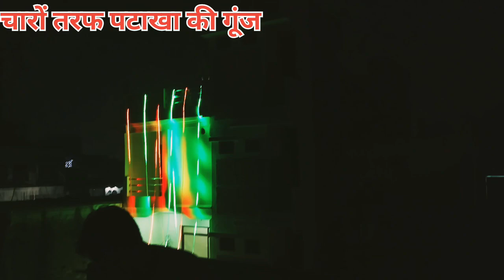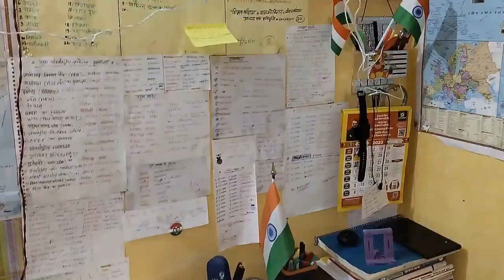Happy Diwali Guys 🪔 || छात्रों का धमाकेदार दीवाली प्रयागराज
दीवाली की ढेरो सारी शुभकामनाए सभी को 🙏🪔
पढ़ने वाले स्टूडेंट्स दीवाली कैसे बनाते है ?
इलाहाबादी स्टूडेंट्स की दिवाली कैसी होती है देखें फुल वीडियो
पढ़ने वाले बच्चों की दिवाली 🎇
पढ़ने वाले छात्रों की अपने रूम में दिवाली कैसे मनाते है देखें
बेरोजगार युवाओं की दिवाली ऐसे होती है
दीवाली का फूल वीडियो देखें🎆😍
बेरोजगार युवाओं की दिवाली देखिए पूरा वीडियो
बेरोजगार युवाओं की कोई त्यौहार नही होता है
स्टूडेंट्स लाइफ में कोई त्यौहार मायने नही रखता है
कुछ पाने के लिए कुछ खोना भी पढ़ता है
दीपावाली की हार्दिक शुभकामनाए आप सभी को 🙏🎇

happy Diwali sabhi ko 🎇🪔
happy dipawali special day video 📷
happy Diwali Guys 🪔🎆
Happy Diwali friend's
Padhne wale students ki diwali 🎇
Prayagraj ke students ki diwali kaise Hoti hain?
padhne wale bachho ki diwali 🎇🪔
berojgar yuvayo ki Diwali 🎇 🙂
berojgaro ki dipawali full video
student Life me diwali
diwali full videos
Diwali special video status Prayagraj
full video Diwali 🎇🪔
Diwali special day celebration status in Prayagraj ❤️